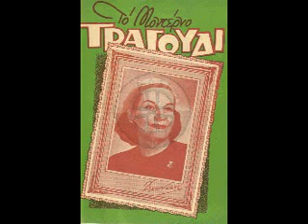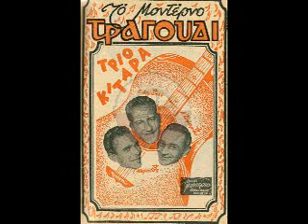Όμορφο βαλσάκι - Δανάη Τρίο Κιτάρα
Valse του 1950 σε μουσική Joe Heyne και στίχους Κ.Κ. Πρόκειται για το περίφημο "La Petite Valse"